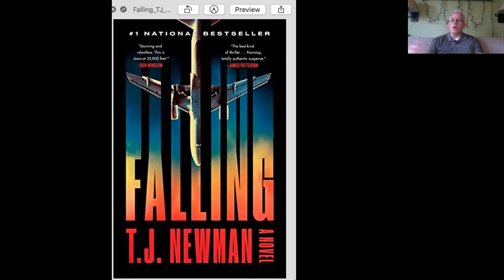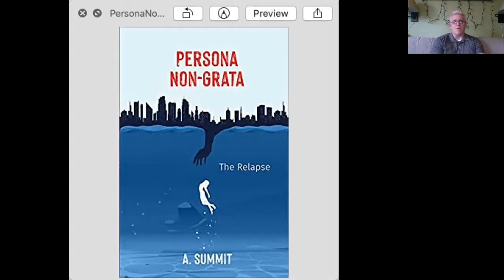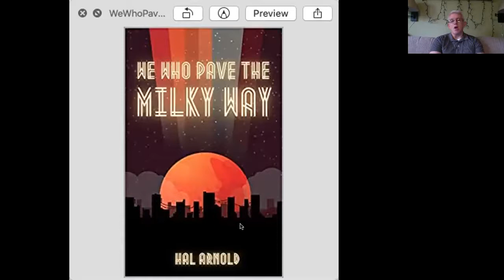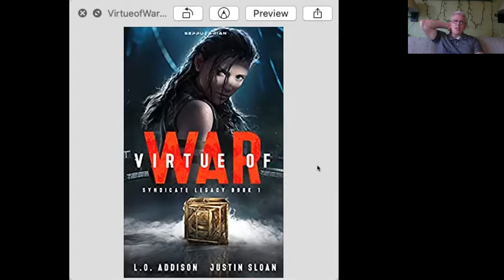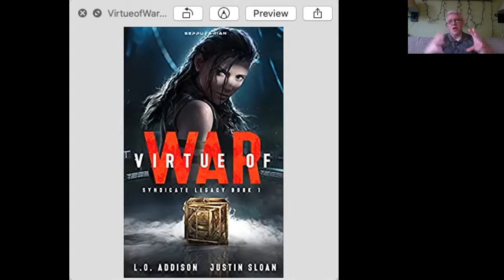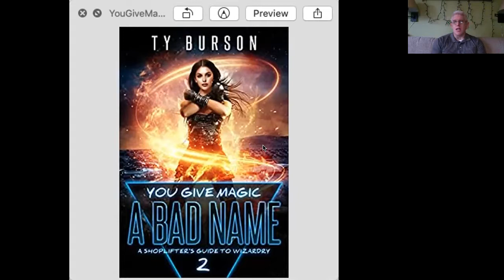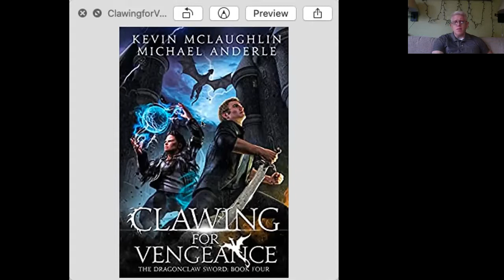2021 M L S Weech October Book Cover of the Month Week 1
Author M.L.S. Weech looks at seven book covers he thinks are nice and talks about what makes them work.
Please take a moment to vote for your favorite here (Must be signed on to Google)

I'd also be grateful if you'd take a moment to vote for the best book cover of September right